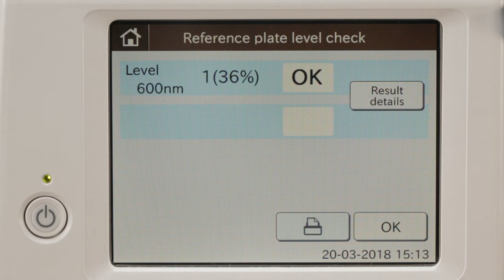Cleaning incubator unit spotting part ISE unit and reference plate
Basic maintenance video for FUJI DRI-CHEM NX500 for veterinary use.
Through the video you can learn how to clean Incubator, Sotting part, ISE unit, and reference place of FUJI DRI CHEM NX500 analyzer